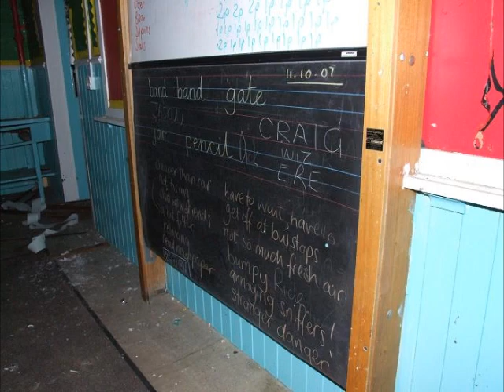Curriehill - Abandoned School - Edinburgh, Scotland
Curriehill primary school.
Music tryad - public domain